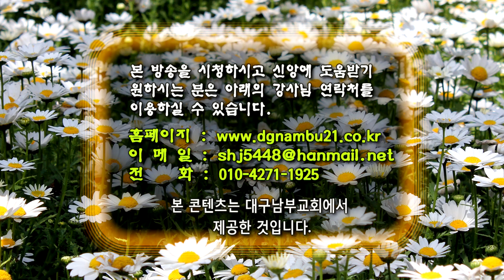GNTV 신현주 - 에스라 강해 2강 : 성전과 성벽 건축 방해세력